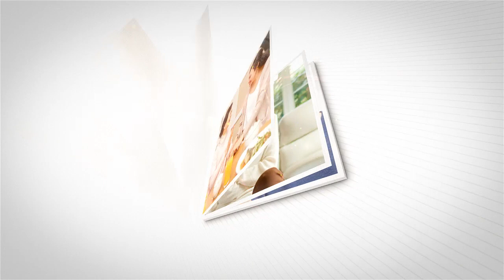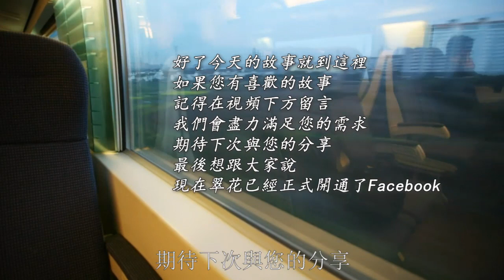準婆婆生病我去看望，她卻命令我辭職當保姆照顧，我一句話回懟，她無言以對乖乖認錯 | 翠花的秘密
内容均为本人制作，严禁搬运，版权侵权追究一切权利！

往期回顧：
身患絕症即將去世，女兒一臉不耐煩讓我趕緊去死，我說一話，她抱頭痛哭追悔莫及：
老公不求上進我提離婚，他逼兒子下跪威脅我，我一句話吼出，叫他臭名遠揚悔不當初：
結婚6年我終於懷孕，老公卻拿檢查報告說他不能生育，一個秘密曝光，我愣住癱倒在地：